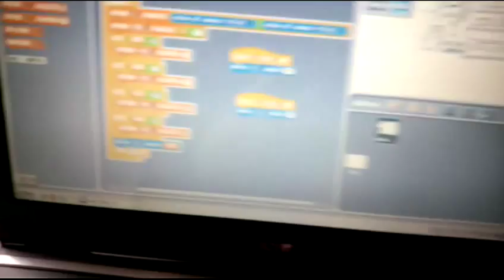追日太陽能板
利用二片太陽能板偵測到光亮的差去控制伺服馬達，做出一個可以追日的太陽能發電裝置，以獲取最好的發電效率